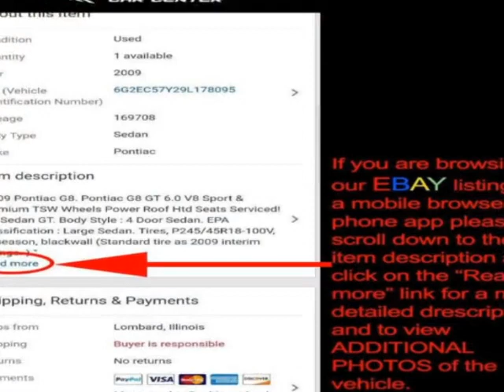2007 Toyota 4Runner - Lombard, IL